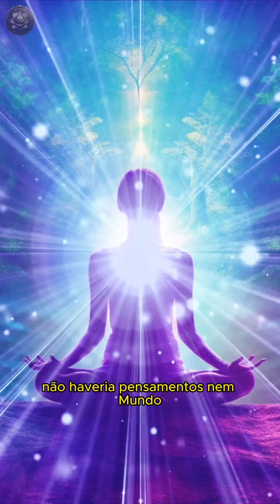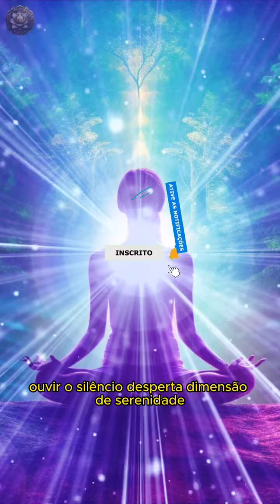A iluminação interior e a serenidade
Participe do Grupo do CURSO BÁSICO GRATUITO DO DESPERTAR DA CONSCIÊNCIA E ASCENSÃO com Tati Surya.